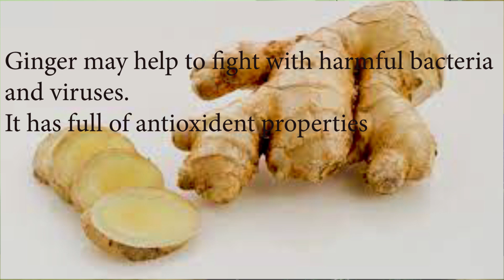Some good habit due to corona ||Babli Biswas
in this situation of covid, we should adopt some good habits to boost our immunity power. and don't need to do panic.

জেলা ভিত্তিক Oxygen Providers
 বহরমপুরে অক্সিজেন সিলিন্ডার এর প্রয়োজন হলে যোগাযোগ করুন
 কলকাতায় অক্সিজেন সিলিন্ডার এর প্রয়োজন হলে যোগাযোগ করুন
: উত্তর 24 পরগনায় অক্সিজেন সিলিন্ডার এর প্রয়োজন হলে যোগাযোগ করুন
: মুর্শিদাবাদে অক্সিজেন সিলিন্ডার এর প্রয়োজন হলে যোগাযোগ করুন
: পশ্চিম বর্ধমানে অক্সিজেন সিলিন্ডার এর প্রয়োজন হলে যোগাযোগ করুন
: পশ্চিম মেদিনীপুরে অক্সিজেন সিলিন্ডার এর প্রয়োজন হলে যোগাযোগ করুন
পুরুলিয়ায় অক্সিজেন সিলিন্ডার এর প্রয়োজন হলে যোগাযোগ করুন
শিলিগুড়িতে অক্সিজেন সিলিন্ডার এর প্রয়োজন হলে যোগাযোগ করুন
 উত্তরপাড়ায় অক্সিজেন সিলিন্ডার এর প্রয়োজন হলে যোগাযোগ করুন
চন্দননগরে অক্সিজেন সিলিন্ডার এর প্রয়োজন হলে যোগাযোগ করুন
Bolpur
*Emergency Oxygen:* Mahamaya Pharmacy Station Road, Bolpur Bazar, Bolpur, 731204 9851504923
Sri Gopal Pharmacy Nanur Chandida, Netaji Road, Bolpur, 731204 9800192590
 Bolpur Municipality Bolpur, 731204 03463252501,